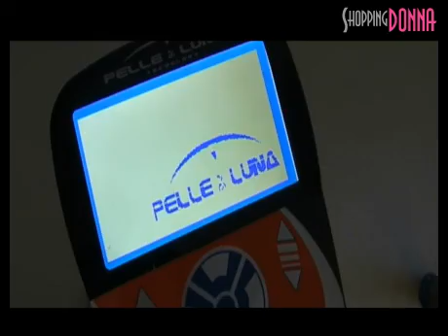Trucco sposa e cerimonia, trattamenti viso e corpo da Donna In su ShoppingDONNA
Da centro estetico Donna In potrai usufruire di diversi servizi, per ogni tua esigenza e lasciarti coccolare dai piacevoli trattamenti viso e corpo, di rimodellamento e rassodamento, pulizia del viso, applicazione di smalto permanente, allungamento delle ciglia, trucco da sposa e da cerimonia, elettrocoagulazione, massaggi connettivale, drenante, rilassante e tonificante. Infine anche una lampada solare per unabbronzatura perfetta anche in inverno.